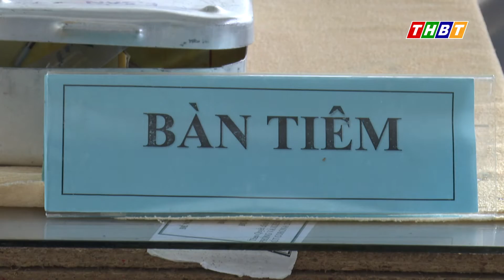VẮC-XIN VỀ ĐẾN ĐÂU TIÊM HẾT ĐẾN ĐÓ